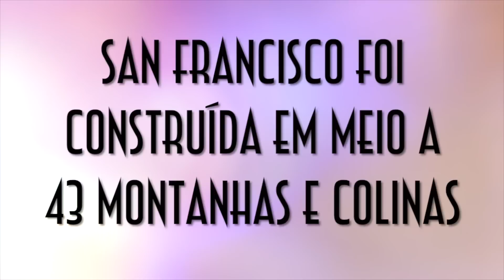Andando sem destino por San Francisco / EUA - EMVB - Emerson Martins Video Blog 2012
Pois é... o Emerson chegou em San Francisco.
Mas como não podia deixar de ser um perdido, acabou andando sem destino pela cidade!
É um tchongo mesmo!!

Namastê Bitch!